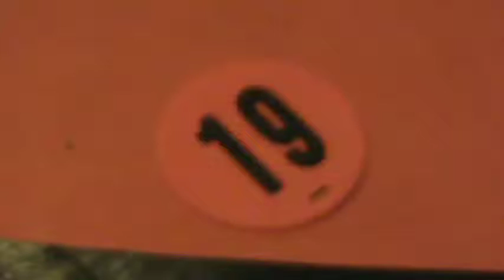MVideo 16, Circuit Drilling